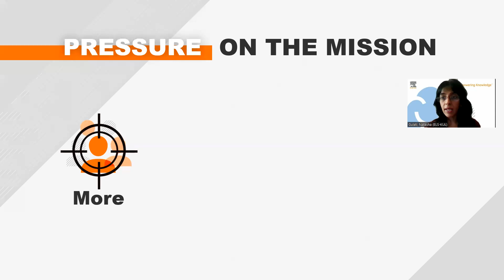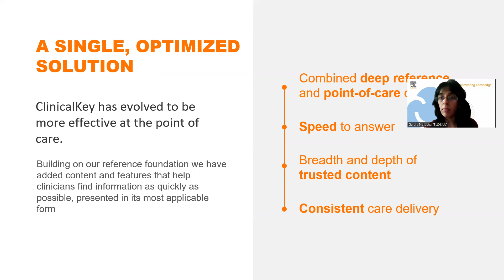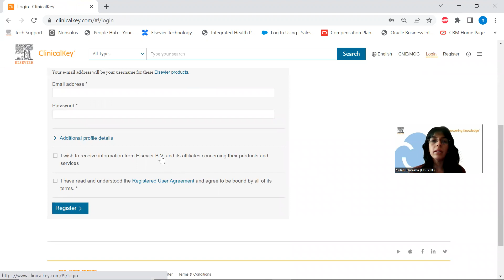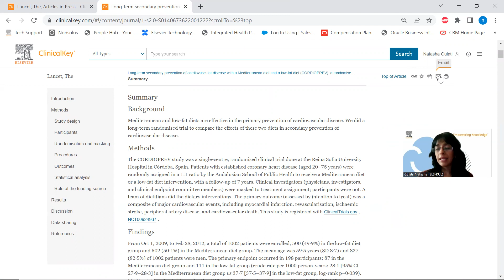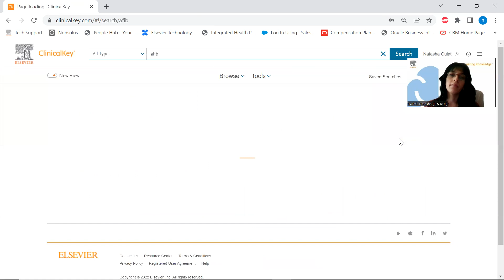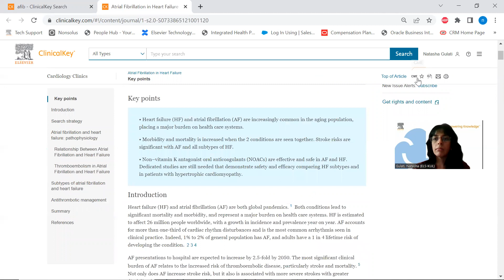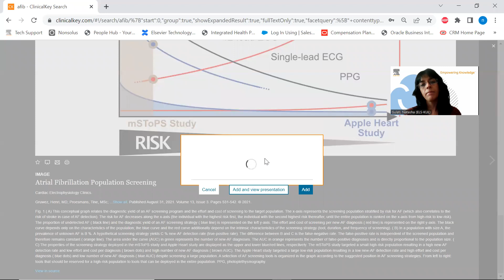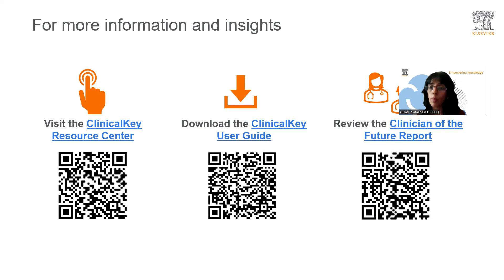ClinicalKey Physician - A solution as dynamic as the knowledge you seek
Clinical information is never static. In fact, groundbreaking research and technology is causing medical knowledge to increase exponentially. Clinicians rely on this ever-changing knowledge to deliver optimal health outcomes, and they need access to it in wide and varied ways. From quick answers at the bedside to deep referential content for research, learning or teaching, physicians must regularly tap into the growing base of knowledge to meet complex clinical challenges.

Elsevier’s ClinicalKey Physician is as dynamic as the medical knowledge it delivers and as agile as its many use cases. It streamlines access to the right clinical information by using the speed of quick answer content coupled with the depth of a comprehensive, evidence-based clinical reference tool. One solution for clinicians’ diverse medical knowledge needs, ClinicalKey standardizes the evidence-based information available for care teams across settings and career stages. Clinicians can access the same medical reference tool from academic to professional life, creating a familiar and reliable resource for medical knowledge as they traverse their careers and multidisciplinary practice.

Watch this video to learn how ClinicalKey Physician supports the needs of various healthcare professionals, be it at the point-of-care, in research or in education:
00:24 – Pressure on the Mission
04:08 – Introduction to ClinicalKey Physician
04:28 – Enhancements to ClinicalKey Physician
09:01 – ClinicalKey Physician Demo
09:10 – Accessing ClinicalKey
12:04 – How to Browse Content
21:32 – How to Search Content
22:45 – Introduction to various Content Types (Clinical Overviews, Drug Monographs, Clinical Calculators, Images) and Tools (Filter Search Results, Print, Email, Save)
32:14 – How to Create Presentations
37:46 – Additional information and insights